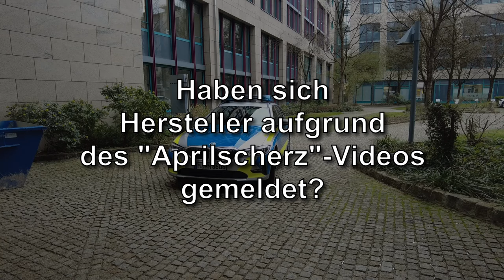Hersteller reagieren auf "Aprilscherz"-Video der DPolG Bayern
Auch das wollten wir mit dem "Aprilscherz"-Video erreichen: es haben sich einige Hersteller direkt an uns gewendet. Mehr dazu und wie es weitergeht im Video.